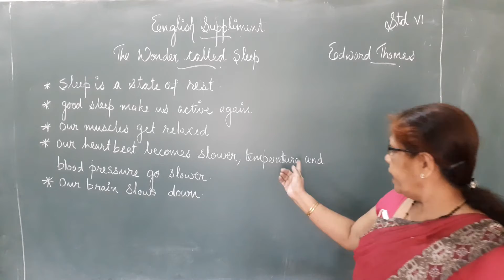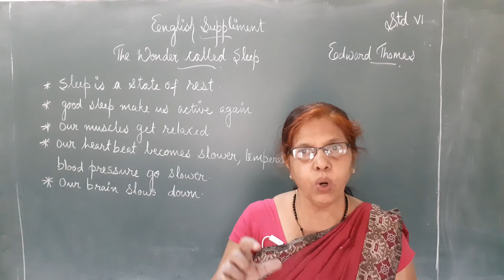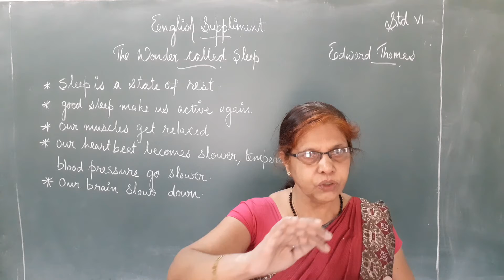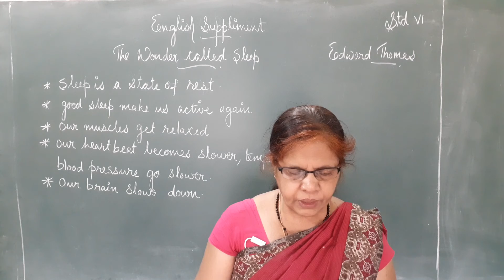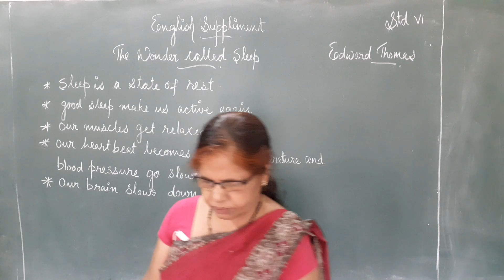English STD VI Video 2